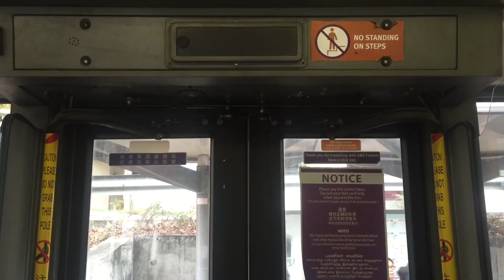Dennis Trident 3 (SBS9690A) Door